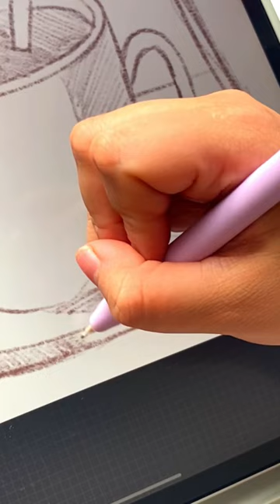Sketching asmr ✨ iPad Pro